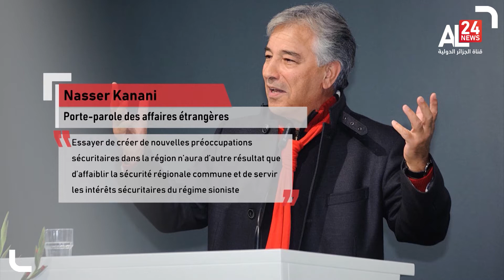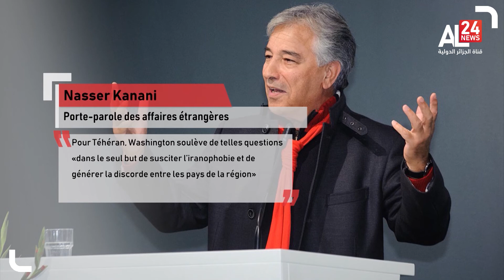Iran - USA : Téhéran accuse Washington de vouloir créer la discorde dans la région